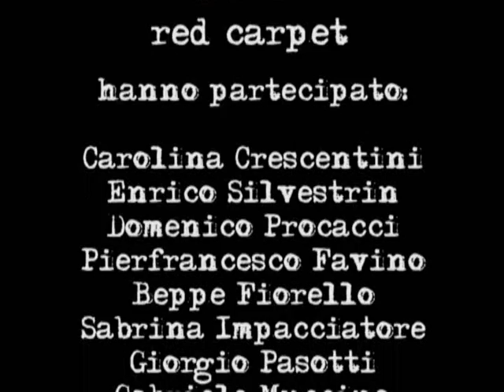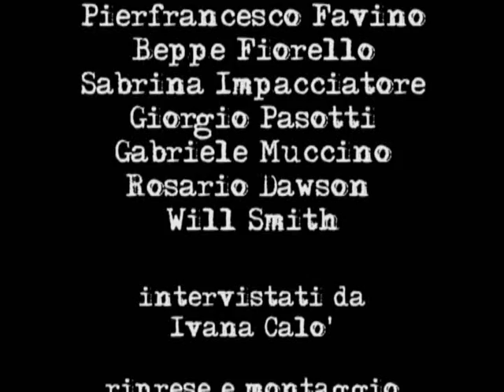WILL SMITH - intervista (Red Carpet film "SETTE ANIME" di Gabriele Muccino)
WILL SMITH - Intervistato in occasione del red carpet del film "SETTE ANIME", regia di Gabriele Muccino con Will Smith e Rosario Dawson. Roma Auditorium Conciliazione, giovedì 8 gennaio 2009. 08/01/2009.